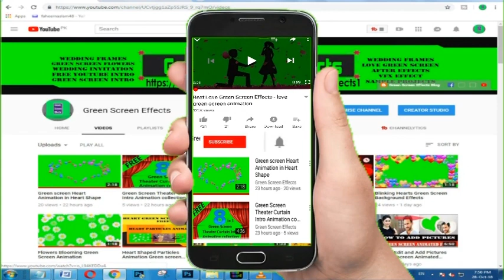Green screen Broken Heart Effects For Whatsapp Status Videos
Download Free Green screen Broken  Heart for whats app status video.  This Green Screen Broken Heart  video is free to use-. We have many Green screen Whatsapp Status Videos effects.

1. Now import free green screen video in project library and the Video/ Picture you want to edit.

2. Double click on the 2nd frame (green screen footage) Go to the Chroma Key option and enable it. Then Remove the green screen with the help of color picker.

3. Now use the setting choice to select however aggressive the result works.

Regards,